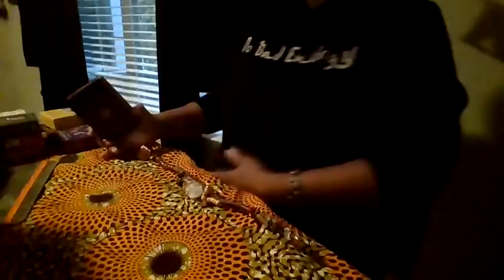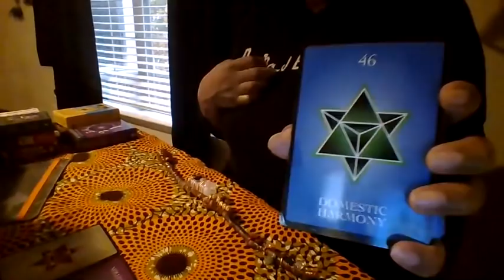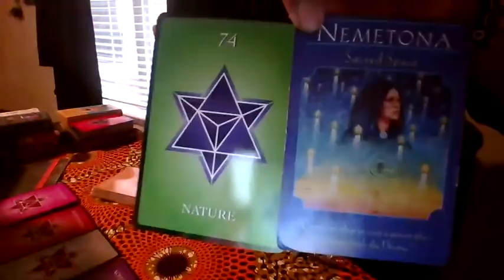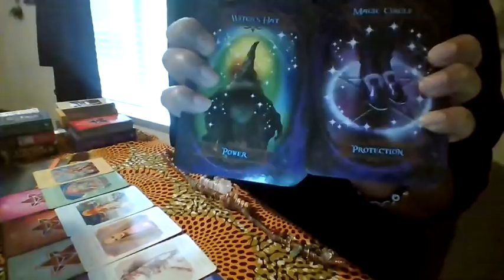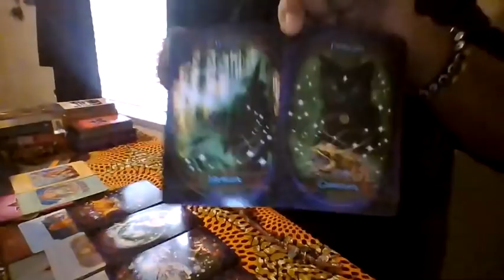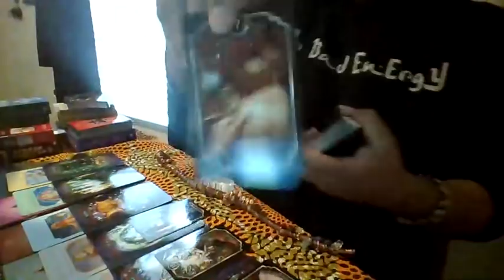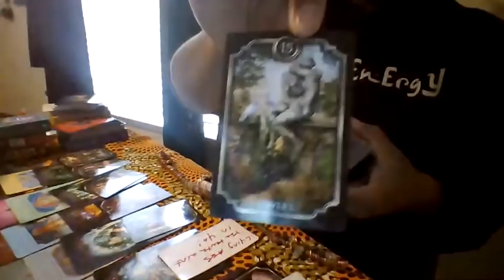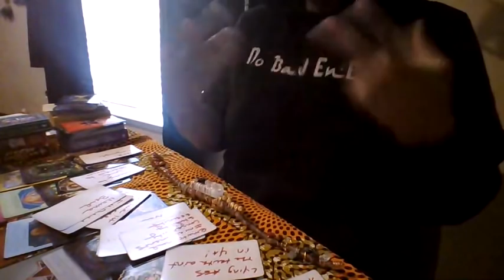SCORPIO UR BEAUTY IS *SOUL* DEEP 😍 UR ATTRACTING SUITORS LIKE A MOTH 2 A FLAME🔥❣️ ☯️ ♾